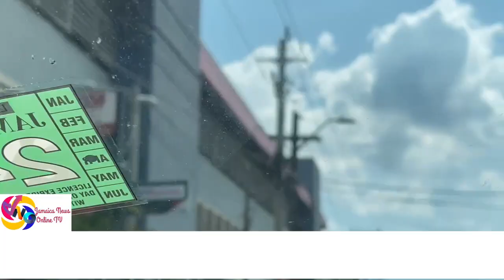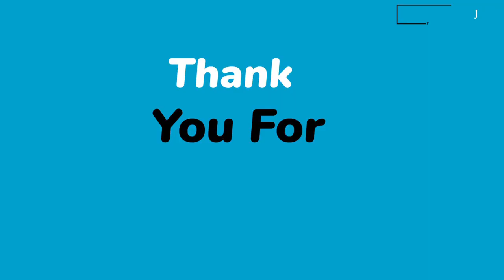Jamaica News Today|Several Cops hospitalised for suspected food |Identified Exotic |Visitor Missing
Update: Identified Exotic dancer killed in Mandeville | Teenage visitor to Jamaica reported missing| Several Cops hospitalised for suspected food poisoning
@the daily observer
@jamaica news online